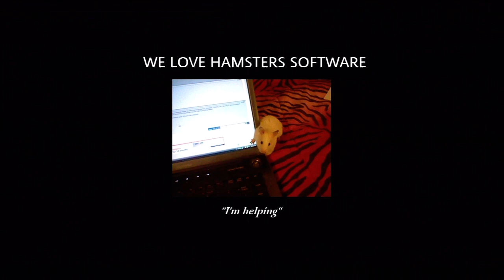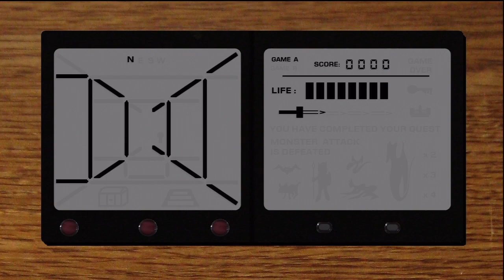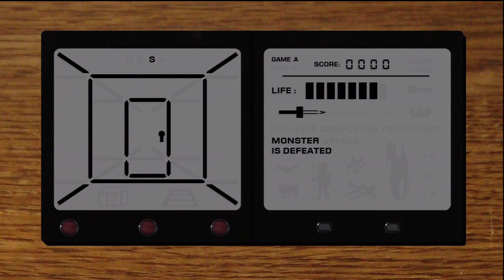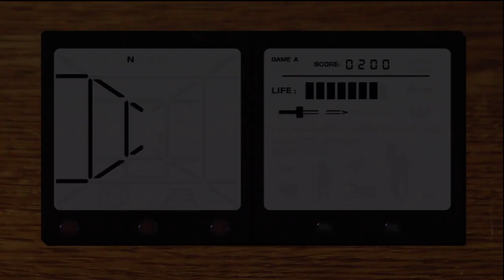LCD Dungeon System XBLIG Gameplay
"A first person dungeon crawling adventure in the style of early 80s LCD gaming. Explore seven levels of monsters, treasure and teleportation traps to reclaim the crown of kings. No watch batteries required!"

Created by: We Love Hamsters Software